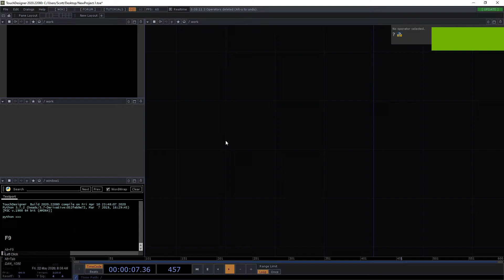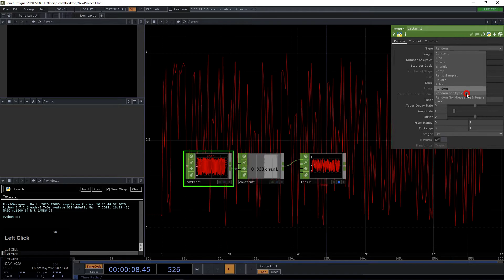Pattern CHOP in TouchDesigner